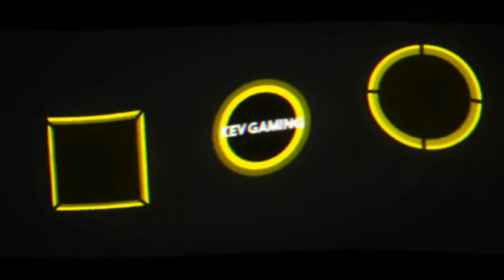Let's Play GTA III #07 Auf Piste mit Maria